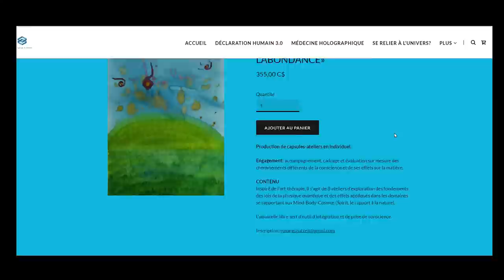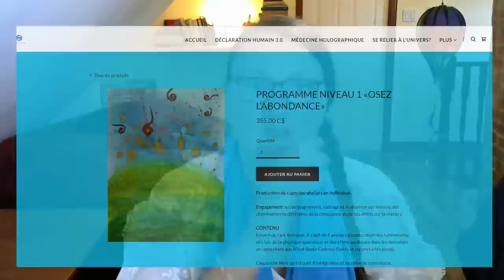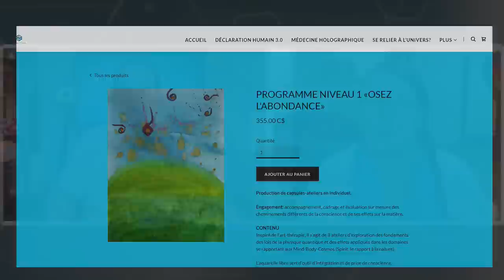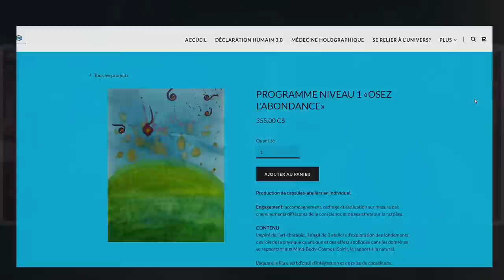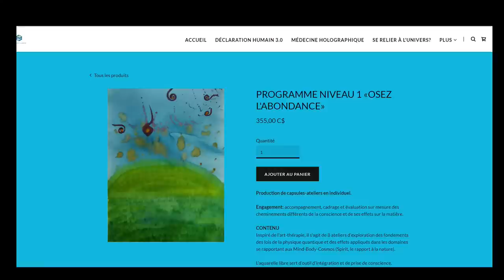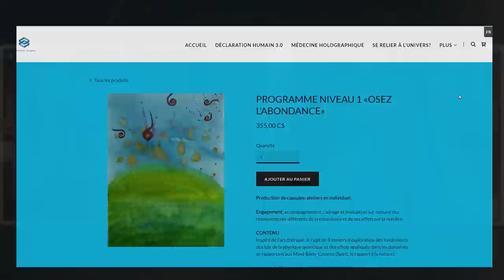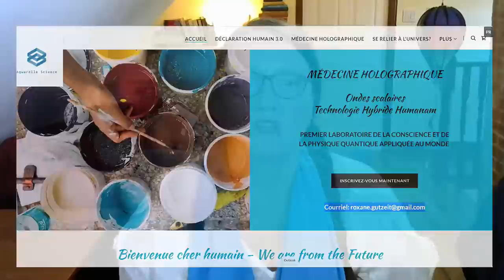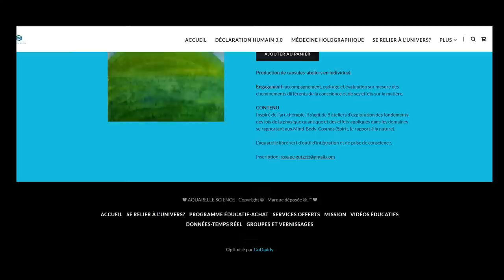Médecine holographique, humain 3.0 onde scalaire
Roxane nous parlera des incroyables capacités du corps humain, notamment ses capacités de réparations ainsi que des récentes découvertes quantiques portant sur le corps, le mental et le fonctionnement de l'énergie qui changent notre perception du monde (corps hologramme, corps de carbone/corps de cristal, ondes scalaires). Elle nous expliquera comment l'être humain est capable d'agir sur la matière et d'atténuer les douleurs en utilisant ses propres ondes scalaires vers une cible. Elle nous parlera également de sa clinique et des applications concrètes de ses recherches.

En effet, Roxane a créée la méthode Gutzeit ®/ médecine holographique © qui est une technique qui enseigne la diffusion d’ondes scalaires pulsées, non invasives, depuis le corps humain vers une cible. Elle a fondé le premier laboratoire de recherche au monde portant sur la modification de la matière par des soins d'interventions à distance. C'est une science appliquée portant sur les effets de l'esprit dans la matière.

Elle a aussi créée l’Aquarelle Science (Québec, Canada) qui est un centre dédié à l'éducation de la conscience quantique inspirée par l'art-thérapie. Le centre explore l'objet de la conscience, en tant que science multidisciplinaire de l'abondance à partir de la philosophie post-matérialiste. Elle met donc en pratique ses recherches pour nous aider à nous reconnecter à nous-même et aider le corps à se reconstruire grâce à nos fabuleuses capacités innées.